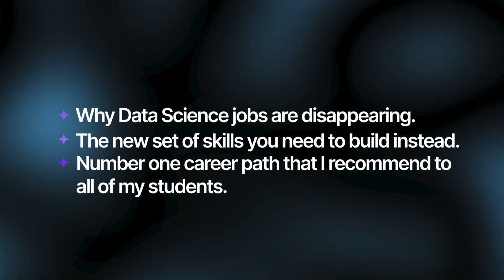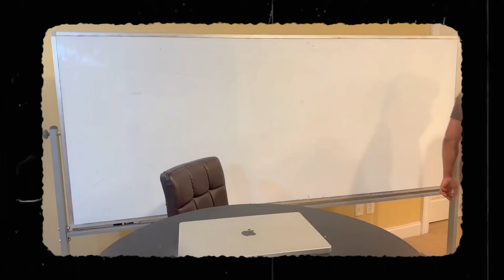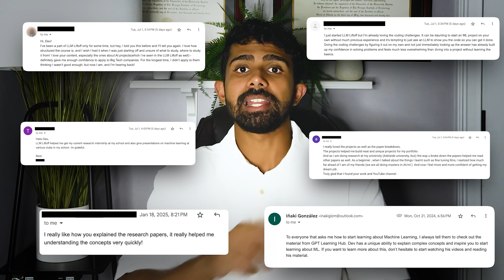DON’T Become a Data Scientist - Do THIS Instead